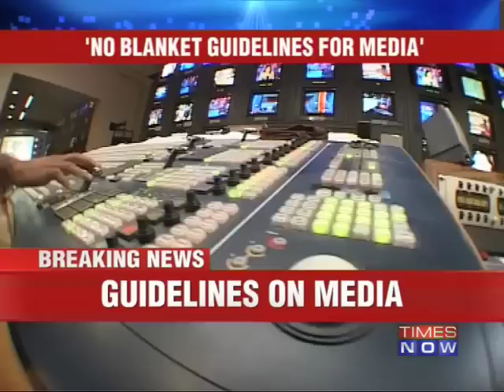'No blanket guidelines for media'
The Supreme Court on Tuesday (September 11) laid down a constitutional principle where aggrieved parties can seek from appropriate court the postponement of the publication of court hearings and a decision taken on a case-by-case basis. The court, however, refrained from framing broad guidelines for reporting of sub-judice court matters, saying it cannot be done "across the board." Download the Times Now India's Election HQ app and get all the election info at one go. Social Media Links